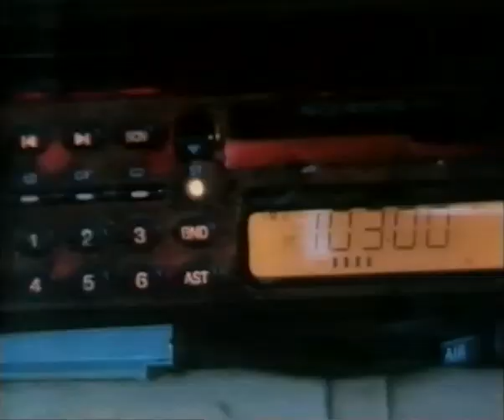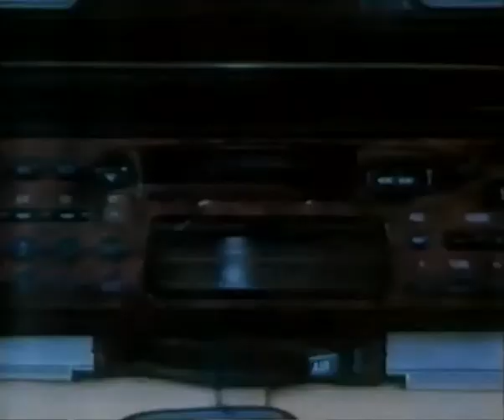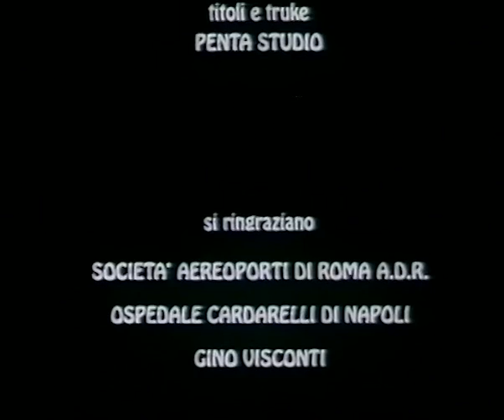Bruno Colella - Il Pigiama (1997)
Partecipa al Premio Massimo Troisi nel 1997. Oggi Colella è regista, attore, drammaturgo, sceneggiatore e scenografo italiano ed è famoso per lavori come il docufilm "Napoli Eden", con cui fu candidato agli Oscar 2020, per lo spettacolo "Io, Eduardo De Filippo" o la trasmissione televisiva "Palco e retropalco Rai Tre". Buona visione!